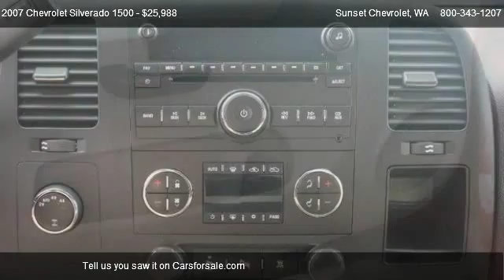2007 Chevrolet Silverado 1500 1500 4x4 1LT - for sale in THE BEST OF THE BEST!!!, WA 98390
Sunset Chevrolet
910 TRAFFIC AVE

Come test dirve this 2007 Chevrolet Silverado 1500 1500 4x4 1LT for sale in THE BEST OF THE BEST!!!, WA.

Unique interior is just one thing that makes this LOW MILE Silverado stand out!The 6.0L BIG BLOCK with a 6spd transmission is ready for that TOW job. Seating for 6, TINTED windows, TOW package and bedliner, POWER options like PEDAL ADJUSTERS are just a few things that make this 4x4 1/2 ton a HOT ITEM!!    Sunset Chevrolet has a HUGE selection of Pre-owned Vehicles   stop by and check out our selection.  Every one of our vehicles is subjected to a rigorous inspection and reconditioning process by our Factory Trained technicians.  Our service department has over 100 years of factory training, as well as the longest retention of service technicians in the area.  Combine this service history with the 80+ years in business and you can see why you should come visit us!  *** Sunset Chevrolet performs a 40 point inspection on all pre-owed vehicles and ALL ACCESSORIES are included in the price, UNLIKE SOME OF OUR INDEPENDENT COMPETITION.  We will show you the inspection! ***Pricing of this vehicle ad supersedes all prior advertised pricing whether internet, print, radio or TV ads and will itself become null and void by any ad that is written after this date. Any concerns as to this policy should be directed to: Sunset Chevrolet Inc. Attn: Sales manager, 910 Traffic Avenue, Sumner, WA 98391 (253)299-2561